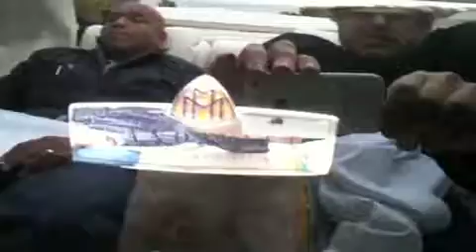Julian Schnabel - Landaulet Film